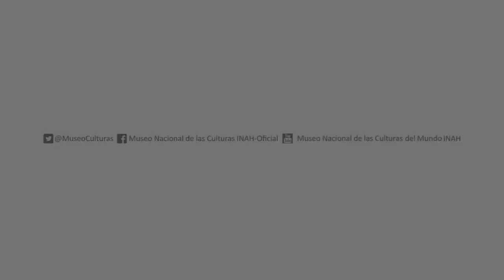Primer Congreso Internacional de Taichí - MNCM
Momentos del Primer Congreso Internacional de Taichí organizado por la asociación México Unido por el Taichí, que se llevó a cabo en las instalaciones del Museo Nacional de las Culturas del Mundo, el pasado sábado 6 de abril.